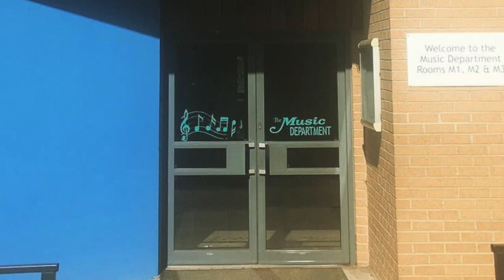Bin Liners (Heavy Duty)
If you leave your pasta pots all on the floor, don't come to the music department anymore...
Been eating crisps in the studio? Here's a positive message about cleaning up from your teachers.